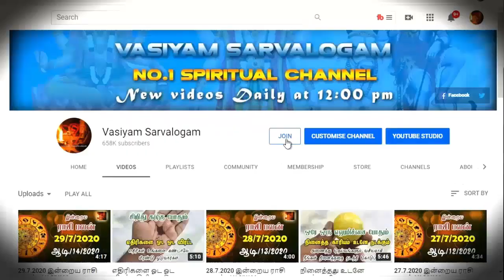நீங்கள் நினைத்ததை நடக்க பிரியாணி இலை ஒன்று போதும் - BAY LEAF THANTHRIGAM